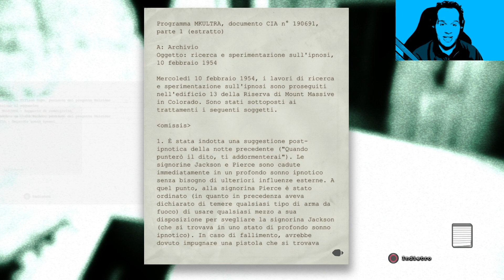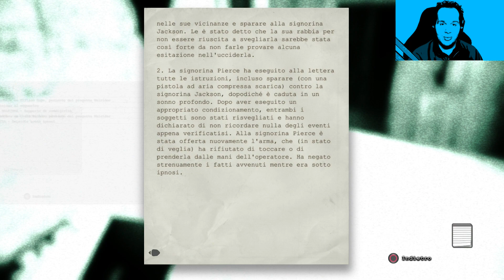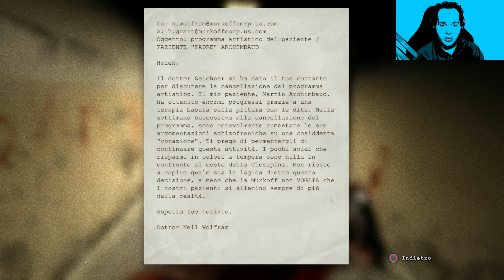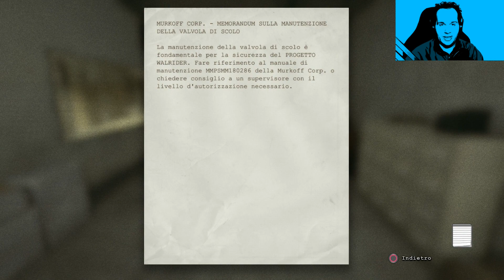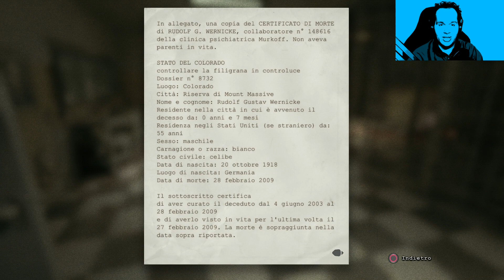Outlast - In Mezzo ai Matti - #02 - ITA - PS4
Outlast è un videogioco survival, horror-psicologico del 2013, sviluppato e pubblicato da Red Barrels. Outlast è stato pubblicato il 4 settembre 2013 per Microsoft Windows e, nel corso degli anni, PlayStation 4, Xbox One, macOS, Linux e Nintendo Switch.

TRAMA:
 La storia è ambientata durante la notte del 18 settembre 2013, in un ospedale psichiatrico sperduto nelle montagne del Colorado, negli Stati Uniti d'America, chiamato Mount Massive. Il protagonista è Miles, un giornalista freelance che, dopo aver ricevuto una soffiata via e-mail da un misterioso segnalatore riguardo il manicomio, decide di indagare sui fatti che accadono in questo luogo per portare alla luce la verità. Una volta entrato nella struttura, Miles capisce che l'atmosfera non è delle migliori: gente morta, sangue ovunque e non vi è traccia di personale vivo...